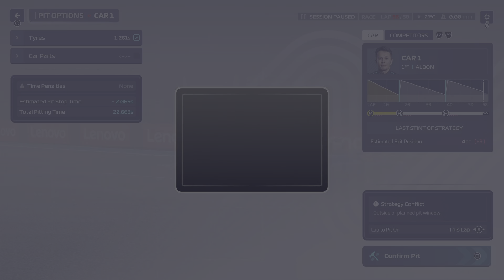F1 Manager 2023 Williams S1 Abu Dhabi Will I Get Fired? Albon Dominates and WINS 5th straight